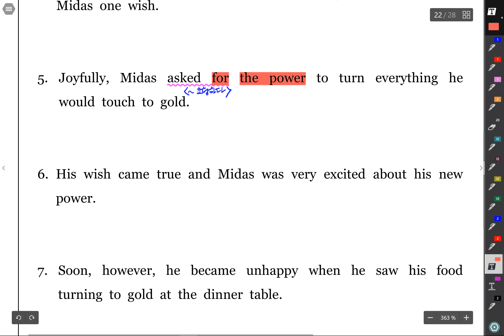중3시사신 7과 본문4